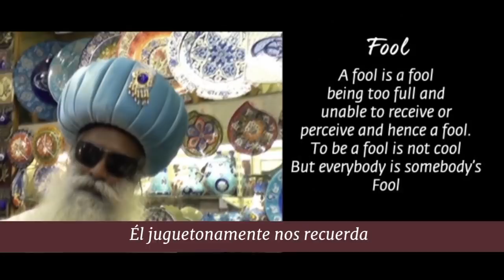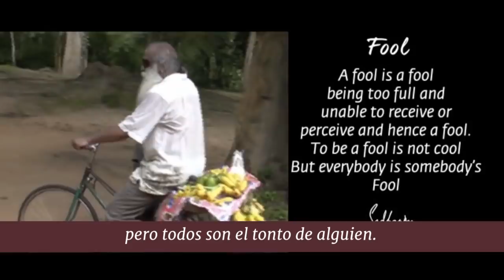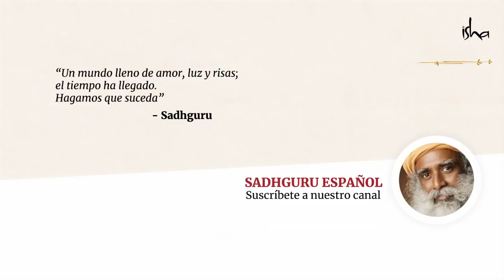El poder de un mantra | Sadhguru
Para enfrentar tiempos desafiantes y ─sobretodo, un virus letal del que poco o nada sabemos─ Sadhguru dice que es menester mantener nuestro sistema dinámco y efervescente. En este Darshan, nos enseña un simple pero poderoso proceso para crear múltiples y constantes explosiones de energía en nuestro sistema, utilizando la tecnología sónica de los mantras.

Descripción del mantra: Shiva tiene múltiples formas que abarcan toda cualidad posible que la mente humana puede percibir. Dentro de estas innumerables formas, existen 5 fundamentales llamadas Yogeshwara, Bhuteshwara, Kaleshwara, Sarveshwara y Shambho. En este canto, se pronuncian estos 5 sonidos consagrados.

Contenido:

00:00 Canto, Yoga Yoga Yogeshwaraya
08:05 Situación actual en el mundo
10:52 Cómo lidiar con recuerdos desagradables
16:07 Cómo atravesar situaciones difíciles
24:23 Mantra simple para generar una chispa con la máxima energía
36:32 Cómo quedar vacío
46:54 Iniciativa de Isha Outreach